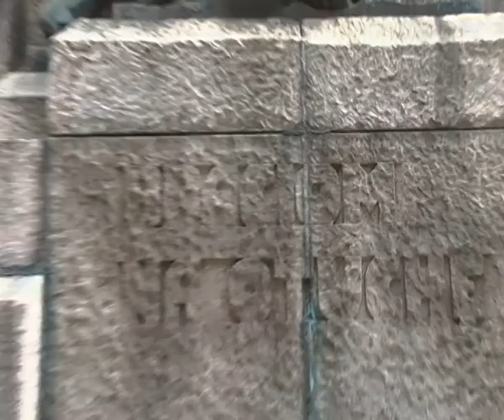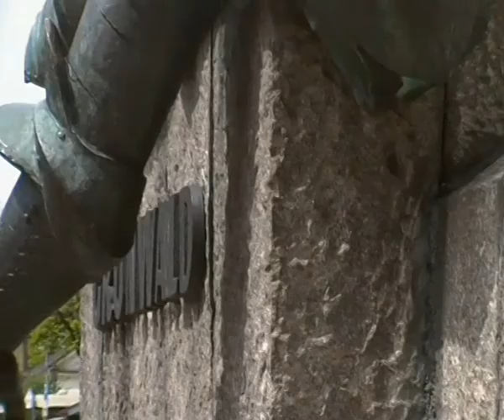The Grunwald Monument in Krakow, Poland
A walk-around of the Grunwald monument in Krakow, Poland.